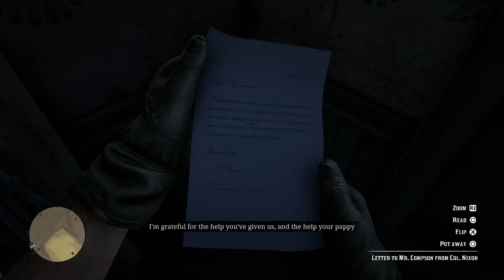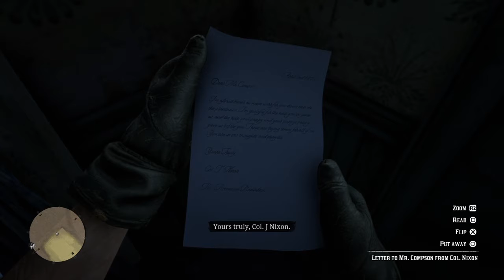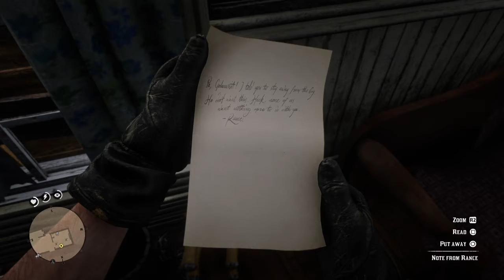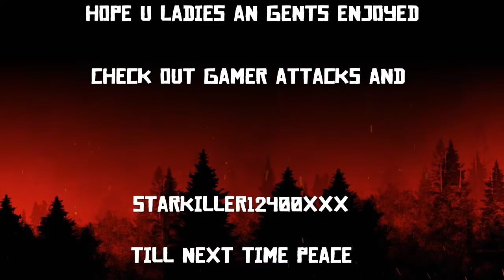Red Dead Redemption 2:Ep23: Marching 4 Womens Rights an Finding 1 of the worst ppl evr